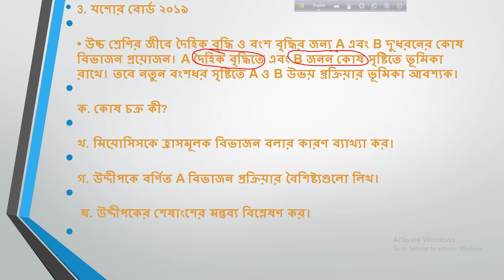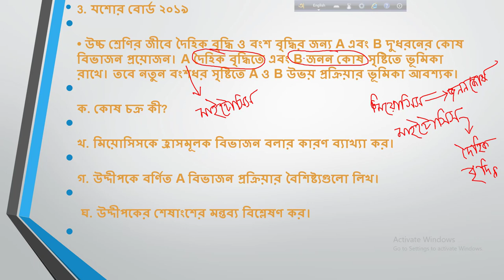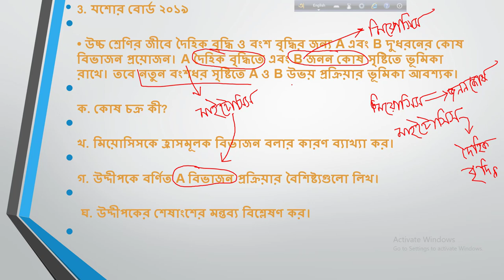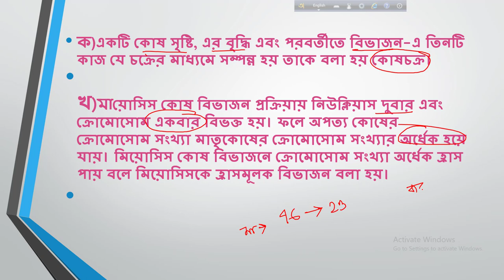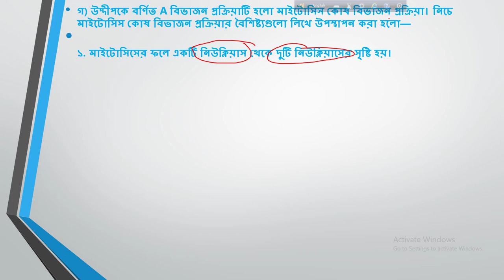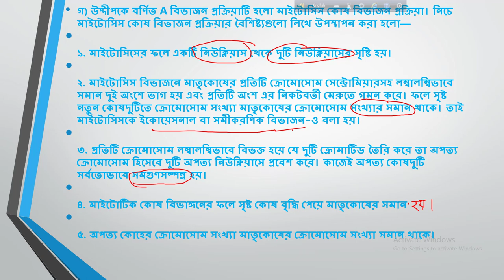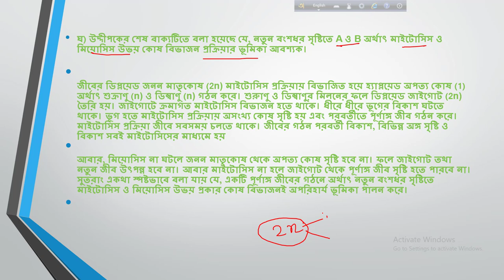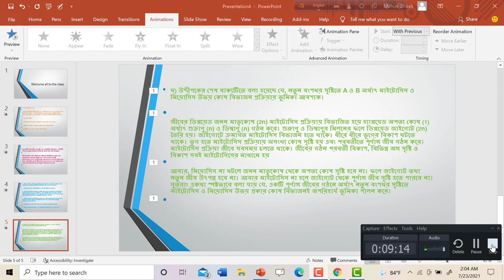cell division board question solve/2019 /jessore board